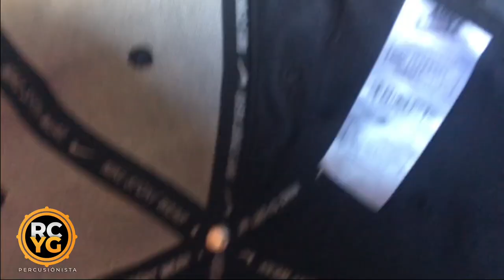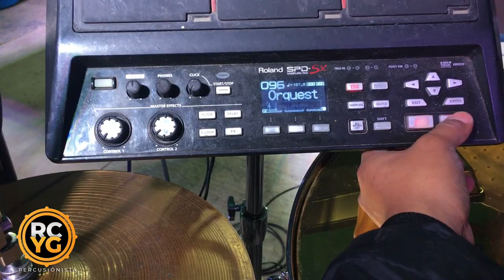SAMI VLOG #16 - VIAJE A "COALAQUE"- "MOQUEGUA"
RETOMANDO PROYECTOS DEL 2022